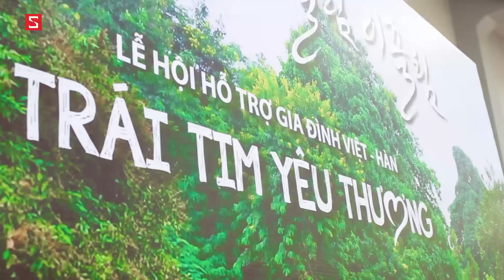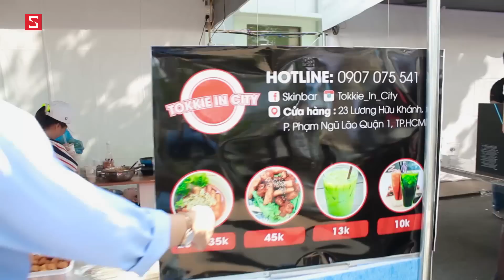HÔM NAY ĂN GÌ - Ngọc Vy trở lại trường xưa và thưởng thức những món Hàn... đúng chất Hàn!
Bún chả Obama ngon đến cỡ nào mà Tổng thống Mỹ cũng phải khen?
ĐẠI TIỆC GÀ: Ngon-bổ-rẻ cho những ngày Sài Gòn thất thủ

HNAG Hôm nay ăn gì Schannel
Hội chợ ẩm thực
Hom nay an gi
An gi bay gio
Món ngon mỗi ngày
Món ngon vùng miền
Đặc sản miền Bắc, miền Trung, Miền Nam
Món ăn nào đang hot
Quán nào vừa rẻ vừa ngon
Ẩm thực Hà nội, Ẩm thực Sài Gòn
Ẩm thực Hàn Quốc
Địa chỉ Ẩm thực ngon nhất, hot nhất